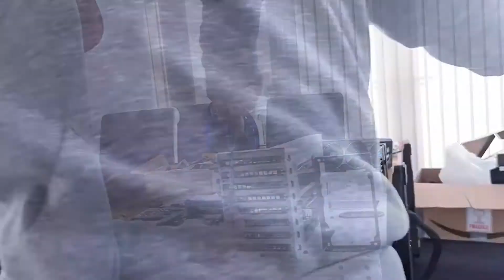PC built with THICC III water cooling loop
Hi, this is the first time I did a custom water loop on a new built and also the first time I did a video of myself tallking. Seems awkward, haha.